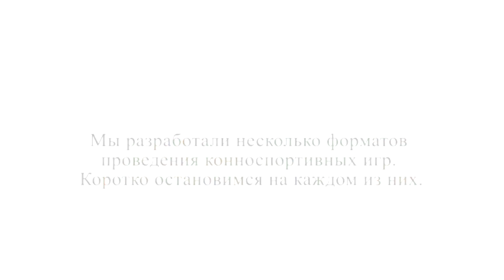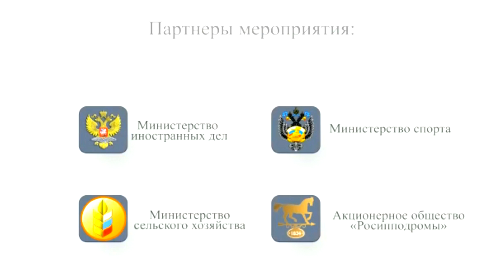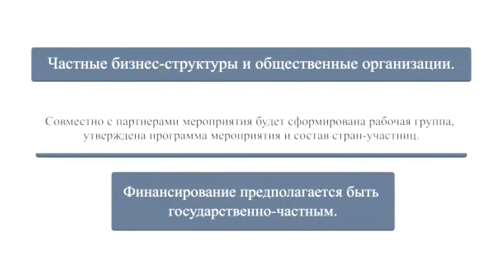КАК Заработать на лошади 35.000$ ЛЕГКО и БОЛЬШЕ! Ольга Полушкина ЗНАЕТ! Конный мир и спорт как хобби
Заработать на лошади 35 000 $ ЛЕГКО и БОЛЬШЕ! Ольга Полушкина ЗНАЕТ! Мастер тренер скаковых лошадей Московского Центрального Ипподрома!

Оказывается можно купить чистокровную Лошадь дешево, а ее жеребенка продать ВО МНОГО РАЗ Дороже!!!

Как развивается Конный бизнес?

Какие Обороты принимает в наше время коневодство и почему СКАЧКИ и ТОТАЛИЗАТОР не единственная возможность заработка?

Школа жокеев, какова роль для конной индустрии?

ИНВЕСТИЦИИ в Конный спорт это для всех или доступно ЛИШЬ избранным?!?!

СКАКОВОЕ ОТДЕЛЕНИЕ ПОЛУШКИНОЙ ОЛЬГИ Москва,
Ул Беговая, д.22,с.11

🏇Тренинг лошадей
🏇Постой лошадей
🏇Покупка, продажа лошадей